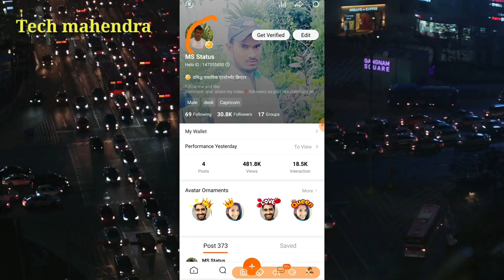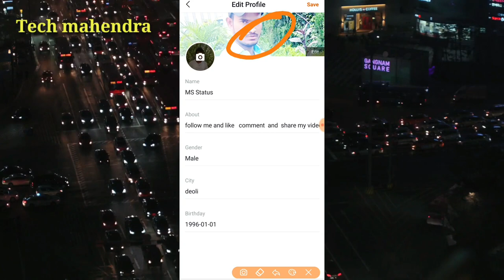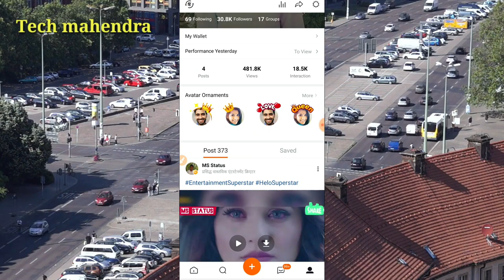helo app par profile cover kaise lagaye || how to set helo app profile photo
Helo app verification Rules
Official website in Helo App
Helo Verification
Verified accounts
helo app verify kaise kare
How to apply for Verification
Helo account verification